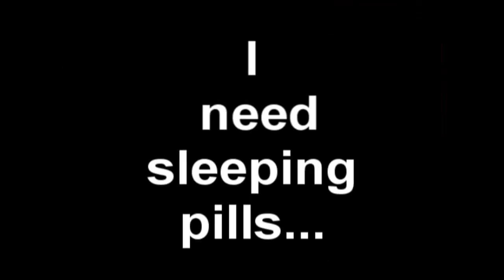I ran out of RushNerds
so i hate bunny tylenol